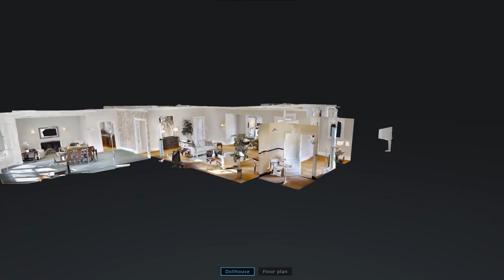The Berns Team Presents 1425 Wentworth Ave - Luxury Pasadena Lease designed by Myron Hunt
Are you looking for a place to call home in one of the most exclusive neighborhoods of Pasadena? Do you want to live in a home designed by noted architect, Myron Hunt? Do you need a single family home on large gated property that has a separate living quarters for a nanny or extended family? This elegant property is all these things and more as it was designed by Myron Hunt in 1913 and features 4 bedroom suites, 4.5 bathrooms in the main house and a 2 bedroom, 1 bathroom detached guest house totaling 4,551 square feet of living space on a flat 26,227 square foot lot across from the Langham Hotel. Beautiful hardwood floors glisten throughout the bedrooms, living rooms, and family room. The dining room features original tile floors and one of three fireplaces in the main house. The remodeled kitchen with a Viking stove and refrigerator connects to a lovely butler's pantry. The master suite features a wall of windows, a gas fireplace, multiple closets and a remodeled master bathroom. Ideal for entertaining with a large patio for indoor/outdoor living and a large grassy area for throwing the ball with friends and children, come make this property your own as you rent this gem built in 1913.